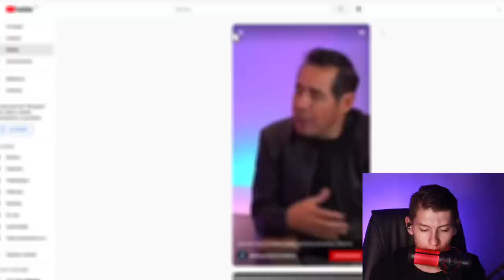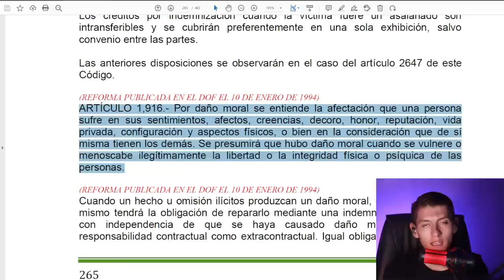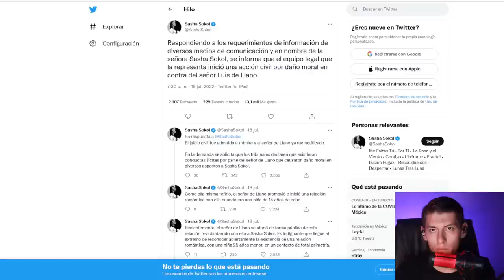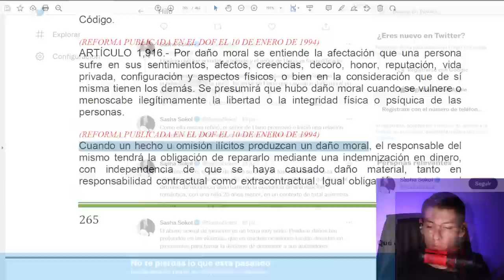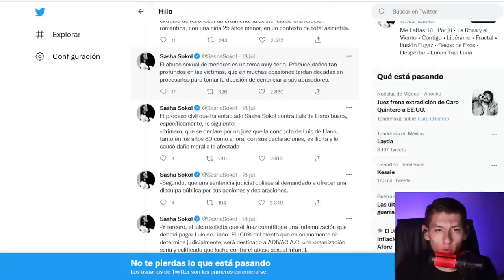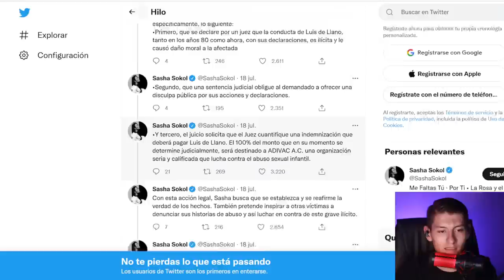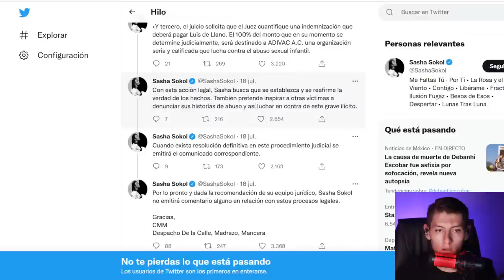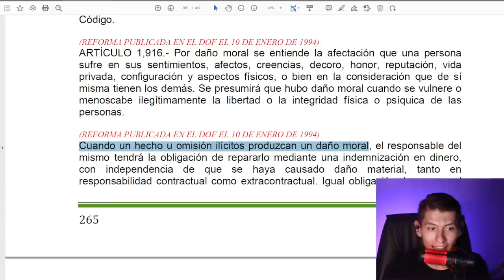LUIS DE LLANO NO VA a SER DETENIDO pero SÍ PAGARÁ $$$ POR LO QUE HIZO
Espero sea de su agrado, no olviden dejar su suscripción.